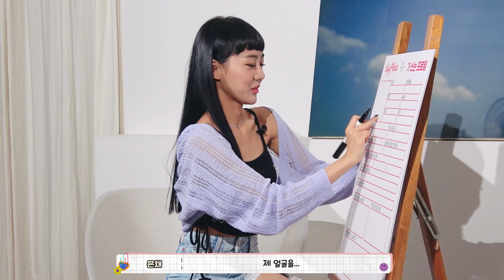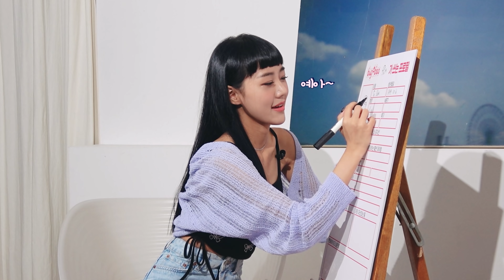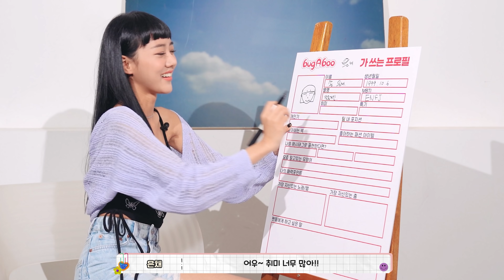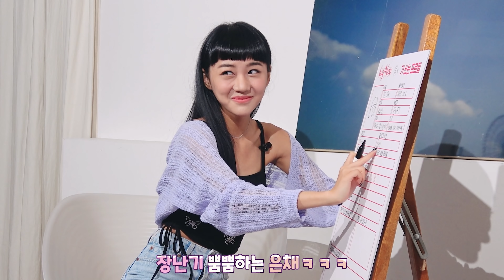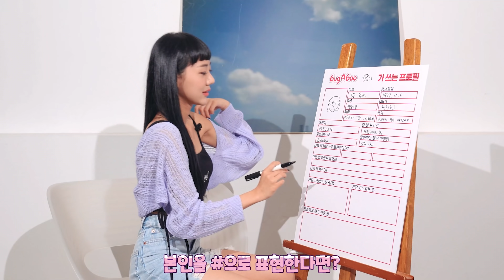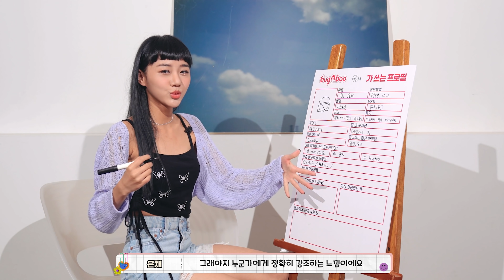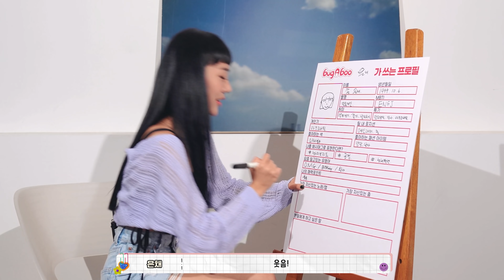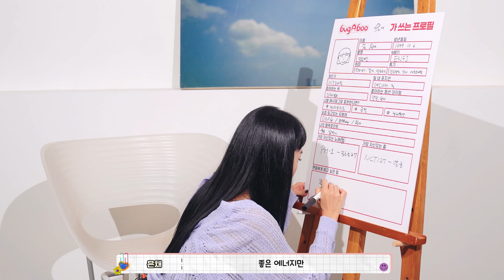bugAboo(버가부) PR TIME!｜은채 EUNCHAE